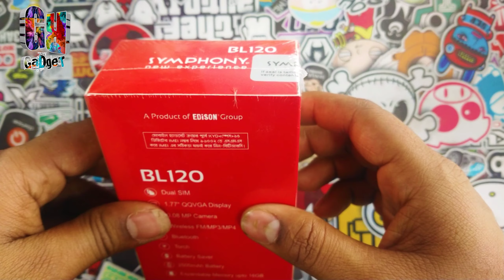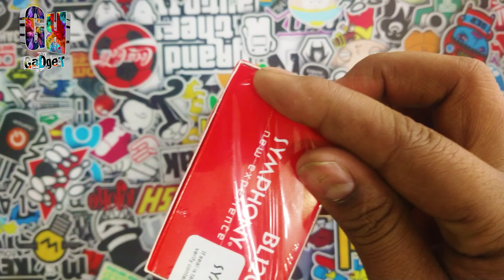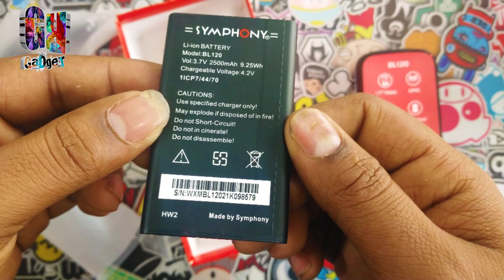symphony button phone price in bd 2022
GR GadgeT YouTube channel

GR GaDget.is one of the popular tech-based YouTube channels. Bringing you quality tech tutorials and Smartphone & gadget reviews in Bengali.

এবং মোবাইল রিভিউ করা হয়
গেজেট আনবক্স করা হয়symphony button phone price in bd 2022